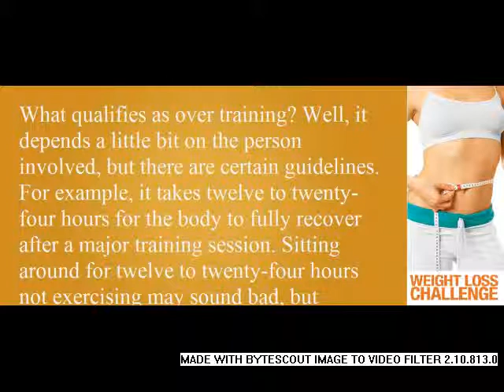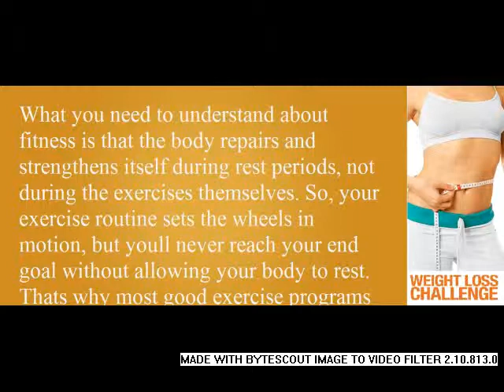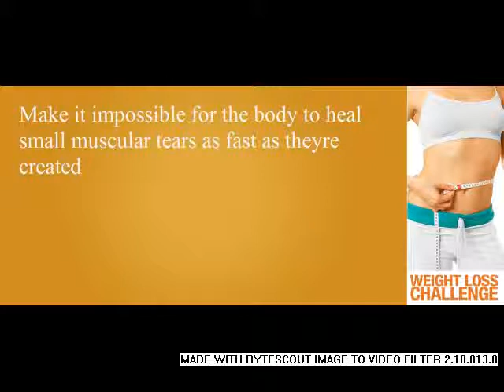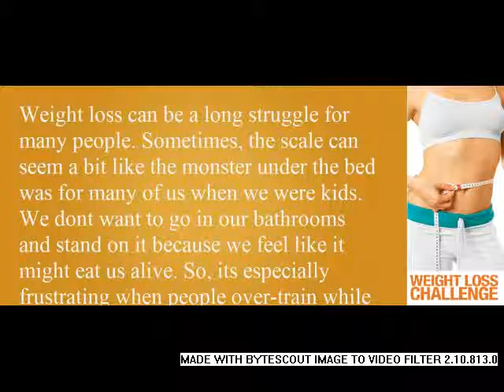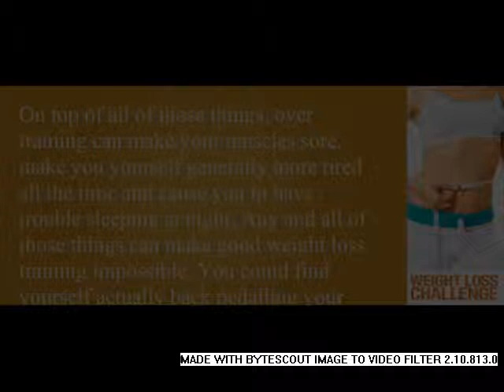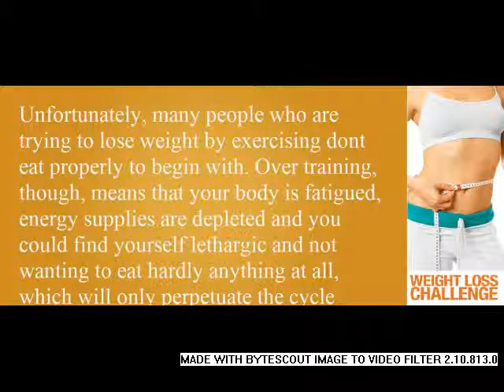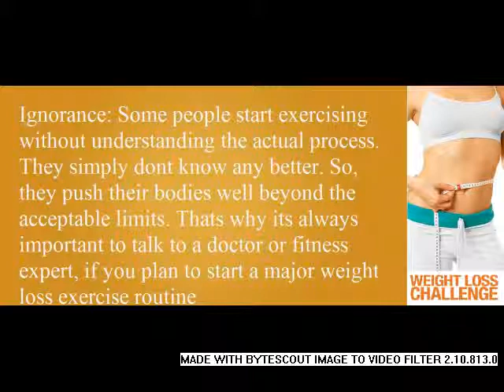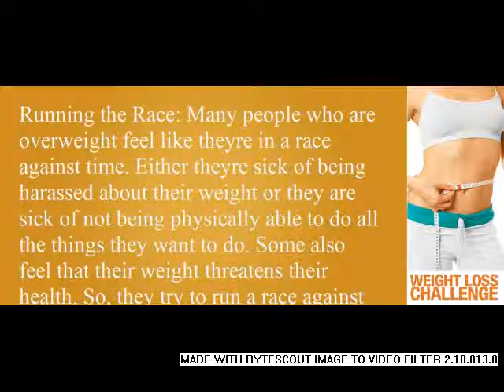The Effects of Overtraining Occur